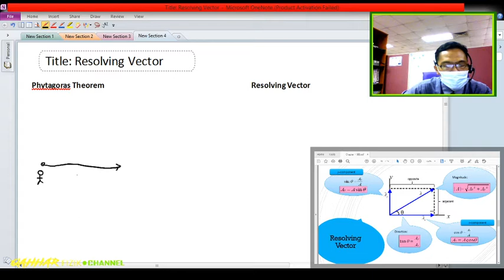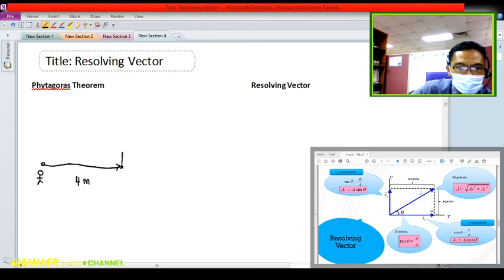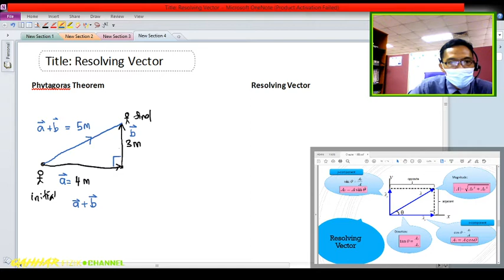Chapter 1 Resolving Vector